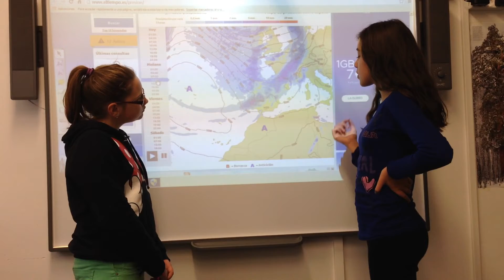El tiempo de 18 diciembre 2013. Jennifer y Vega